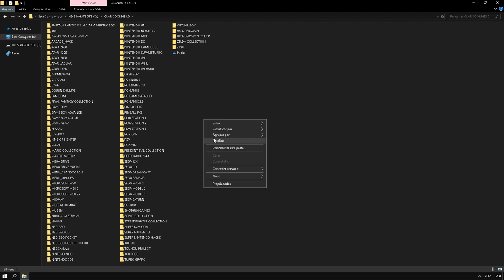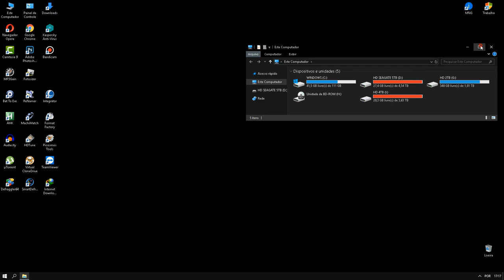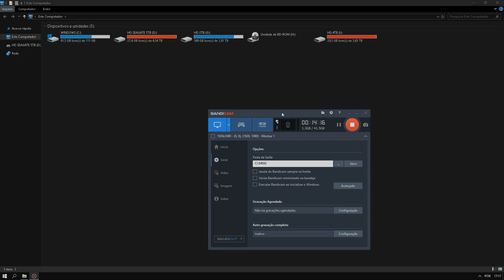APRESENTAÇÃO SISTEMA MULTIJOGOS DE 5TB ( OSIEL DA SILVA )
No vídeo de hoje irei apresentar o trabalho que fiz para o Osiel.
Projeto feito em AdvMenu Plus.

🕹️ ESSE PACOTE FAZ PARTE DO MEU ACERVO PARTICULAR
       A ONDE USO PARA FAZER AS  MULTIJOGOS PERSONALIZADAS.